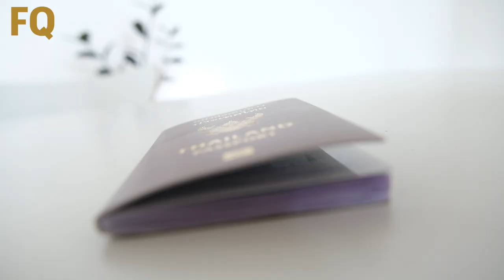10 ESSENTIALS TO BRING ON A PLANE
A useful list of items to bring with you on a plane

CharlesTheFrenchOff
TadaThePadThai

Written and Edited by Charles The French
Directed by Charles The French and Tada
Filmed by Tada

This video is a parody of "GQ's 10 Essentials".